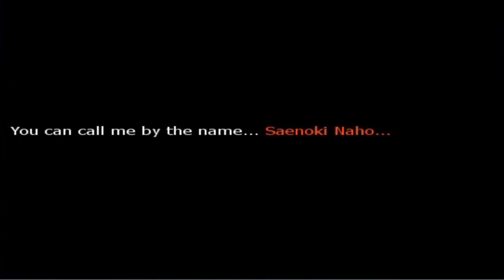Let's Play Corpse Party - Ever After #06 Blind [german] Ein Freund im Zwispalt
♦ Drei Freunde. Sie sind schon seit Jahren befreundet doch es breiten sich ungute Spannungen innerhalb der Gruppe aus. Um ihre Freundschaft zu stärken, vollziehen die drei ein Freundschaftsritual. Doch plötzlich beginnt die Erde zu beben und die drei finden sich in einer alten verfallenen Schule wieder. Sie sind getrennt und überall liegen Leichen. Der Ausgang ist nicht zu finden und die Geister der Toten machen Jagd auf sie. Finden sie einen Weg aus der Hölle? ♦